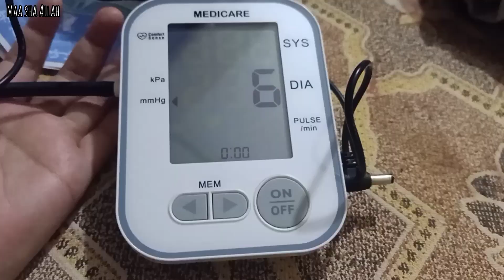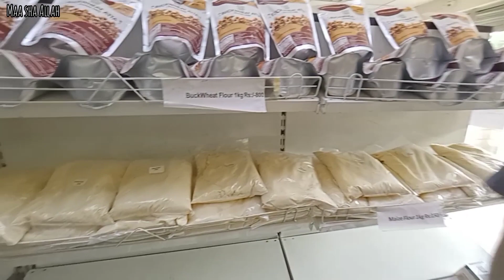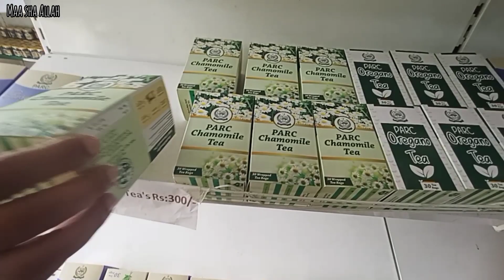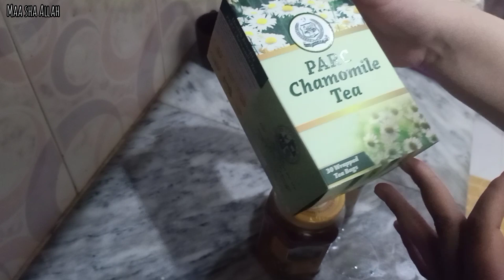evening routine | pan cakes recipe | jhat pat sy ready kr liy dahi bhaly